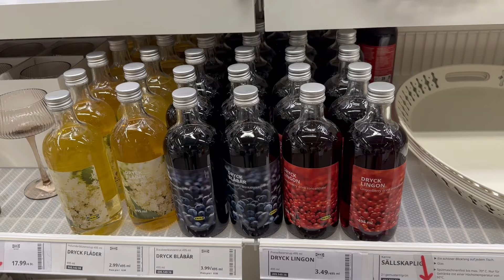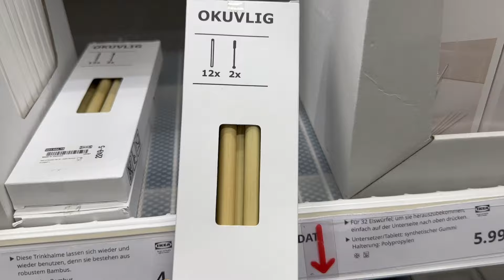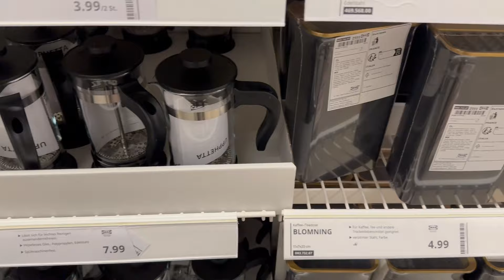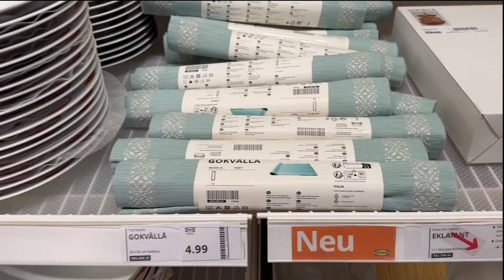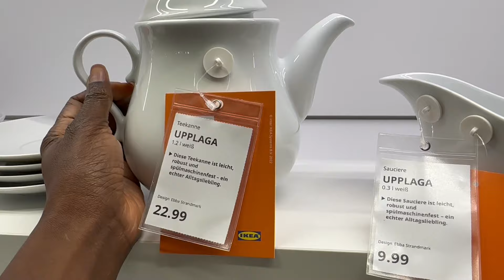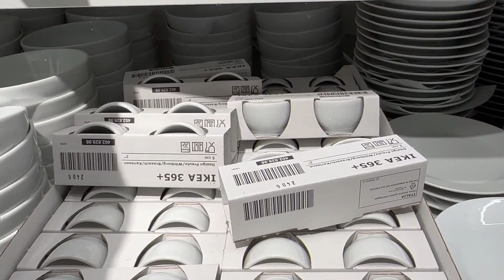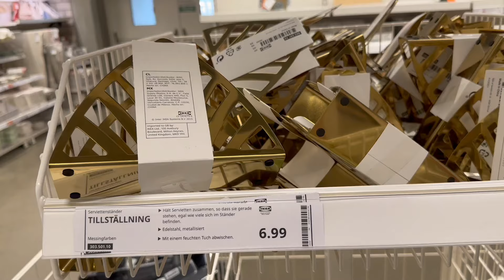IKEA LATEST TABLEWARE/KITCHENWARE **SHOP WITH ME**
In todays video I'm back at Ikea and I will be showing you the latest Kitchenware/Tableware that you can currently find at ikea.

Cru-Yung Logos